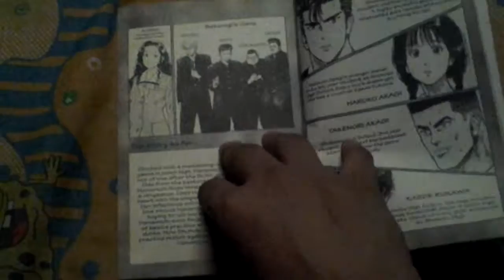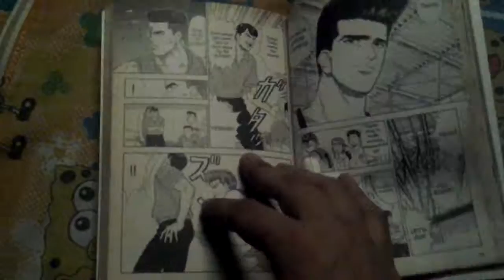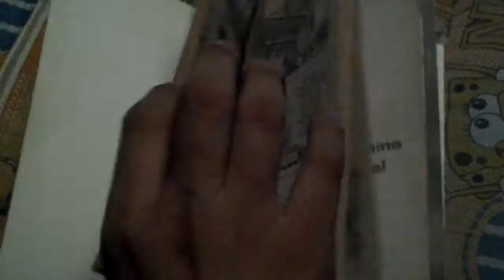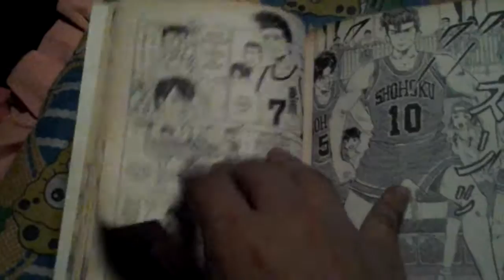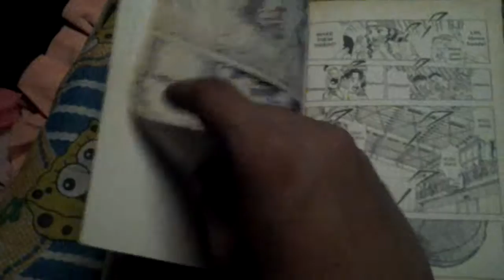Slamdunk manga volume 4 by inoue takehiko quick look